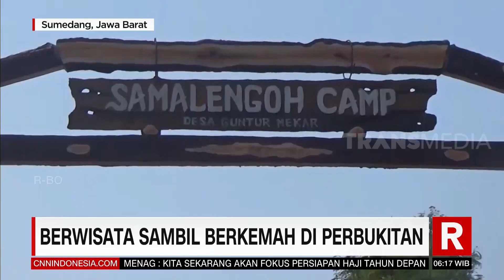Menikmati Alam Dari Resto Unik Di Perbukitan | REDAKSI PAGI (13/06/21)